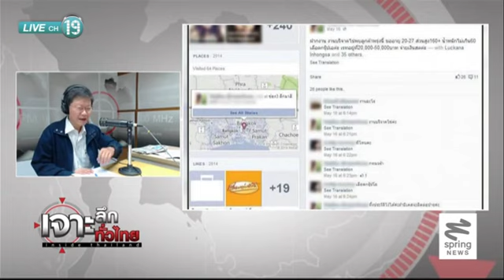เจาะลึกทั่วไทย 08/7/57 : คดี"น้องแกรมมี่"พลิก ฟัน 2 อาจารย์หมอ 2 รพ.ชื่อดัง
วันศุกร์ที่ 8 สิงหาคม 2557 เจาะลึกทั่วไทย Inside Thailand เจาะลึกประเด็น " คดี"น้องแกรมมี่"พลิก ฟัน 2 อาจารย์หมอ 2 รพ.ชื่อดัง" ดำเนินรายการโดย ดนัย เอกมหาสวัสดิ์ อมรรัตน์ มหิทธิรุกข์